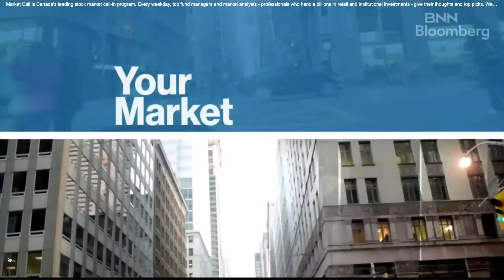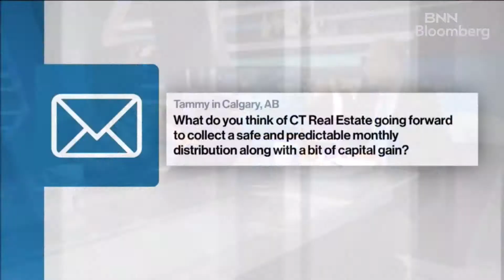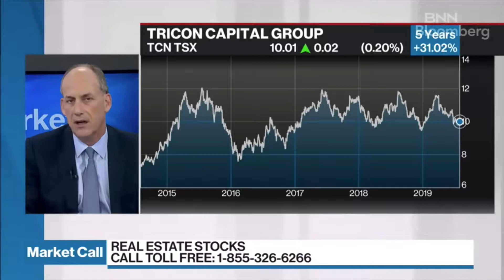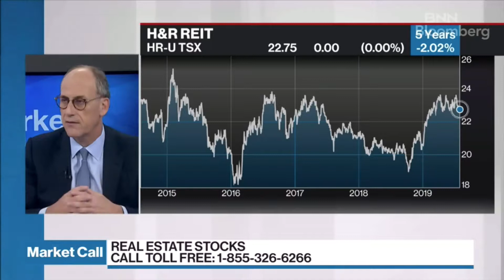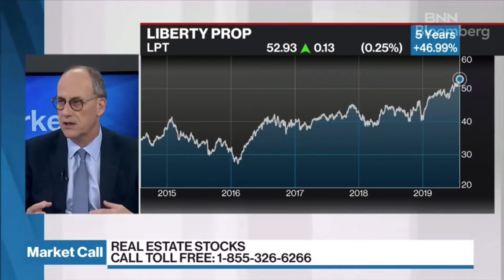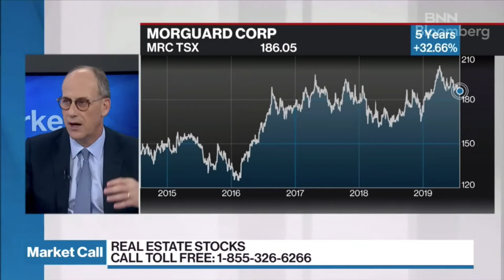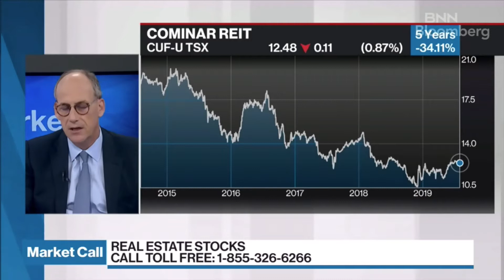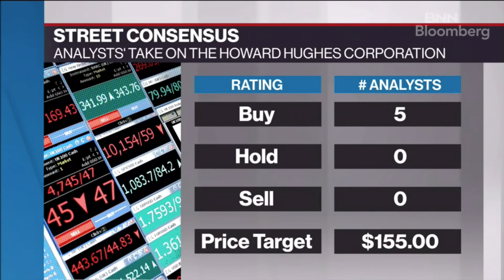BNN Bloomberg, Jeffrey Olin Vision Capital July 31, 2019